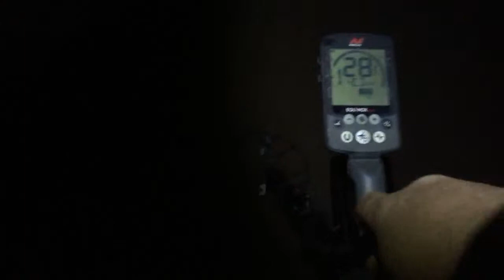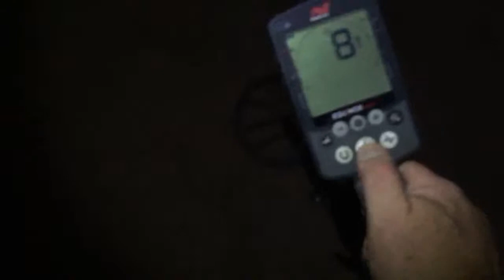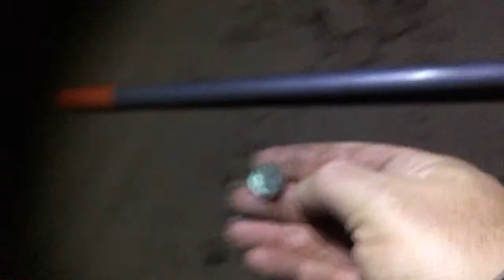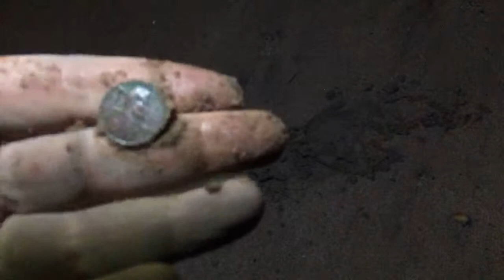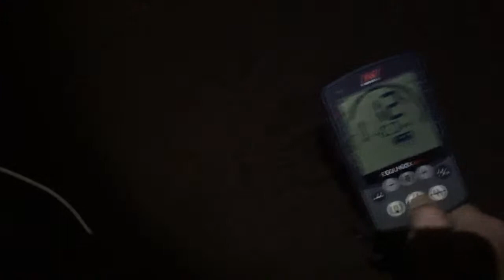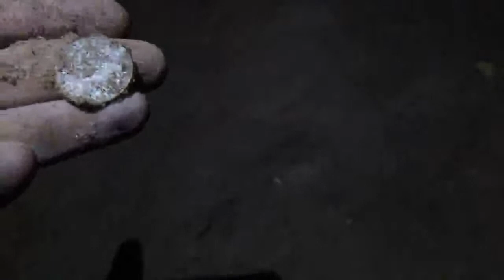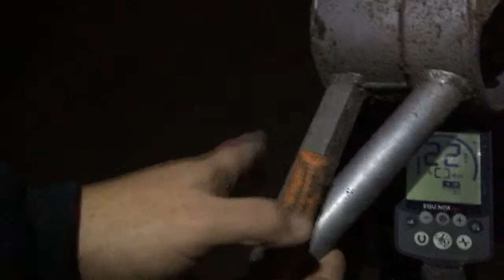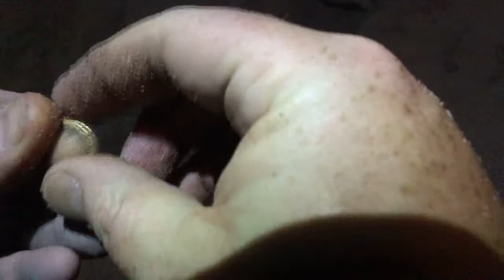Beach Metal Detecting Live: Gold Ring Found On A Live Stream!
I pull an old gold ring on a Staten Island beach in the middle of a live stream.